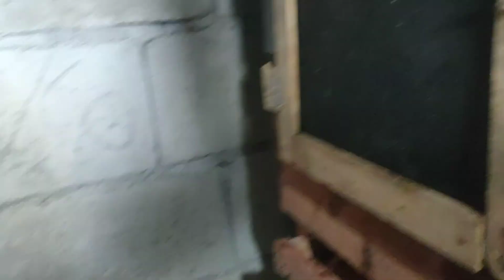SOLID SUBSCRIBER NATIN NAG AVAIL NG APAT NA MANOK